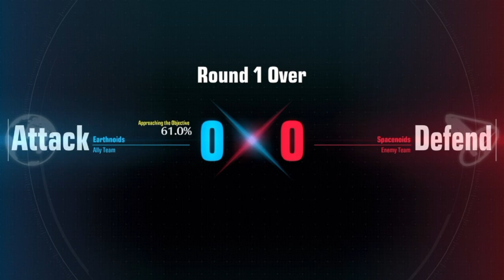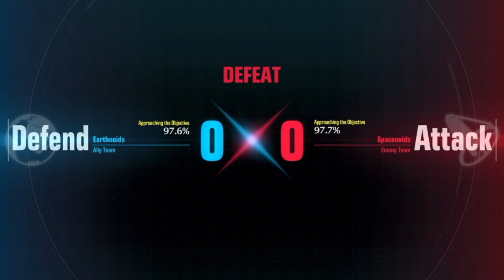Let's Check Out Gundam Evolution | PS5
Hey Crew!  Today we check out Gundam Evolution, a free to play "Overwatch" type game, but with GUNDAMS!!  Enjoy and remember KEEP GAMING!!

The Tags

0:00 - Intro
0:20 - Gundam Evolution
20:38 - Outro

Editing done with DaVinci Resolve and iMovie

Specs:
iMac (Retina 5K, 27 inch, 2019)
macOS Ventura 13.0.1
3 GHz Intel Core i5 6-Core
32 GB 2667 MHz DDR4
Radeon Pro 570X 4GB

All graphics done by me using Affinity Designer